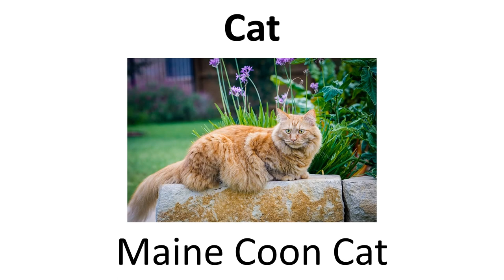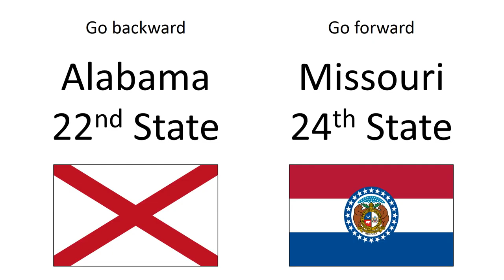State Symbols Series - Maine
Previous State - Alabama
Next State - Missouri

Symbols not shown:

Beverage - Moxie
Vessel - Schooner Bowdoin
Maritime Symbol - Friendship Sloop
Sweetener - Maple Syrup
Soil - Chesuncook Soil Series
Fossil - Pertica quadrifaria
Song - "State of Maine Song"